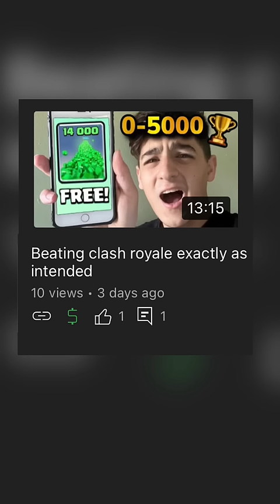Beating clash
Keep Crushing! 🔥 🔨